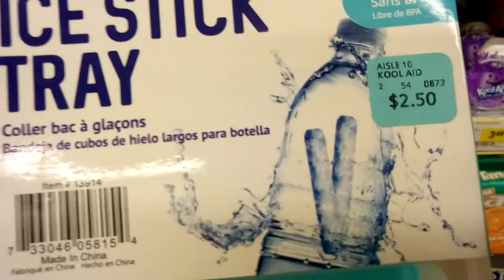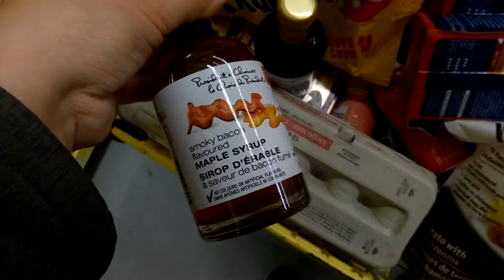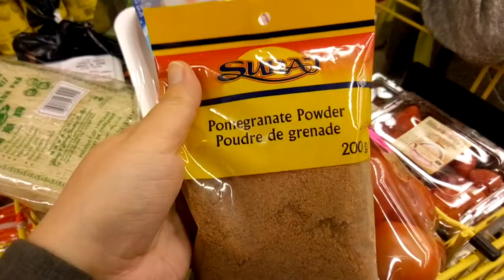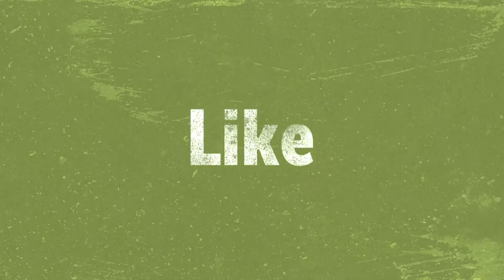Закупочка на Ноябрь NO-FRILLS 🛒